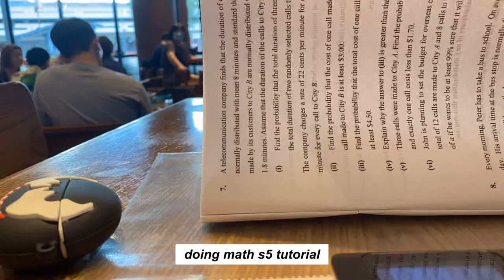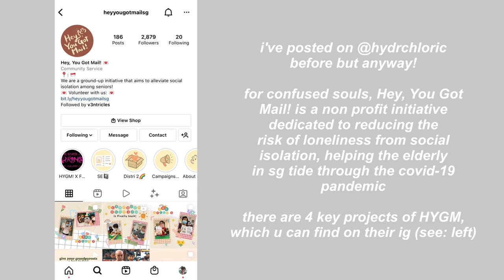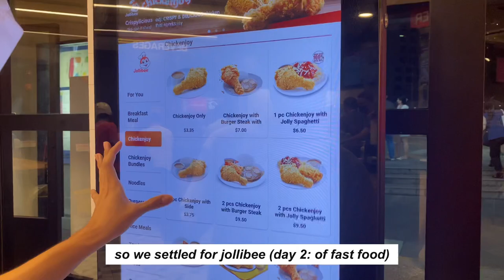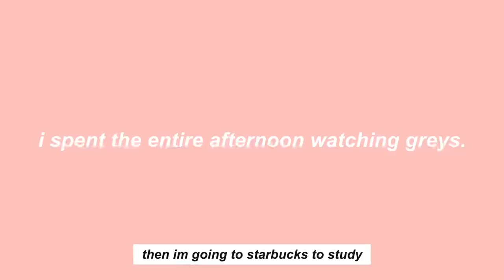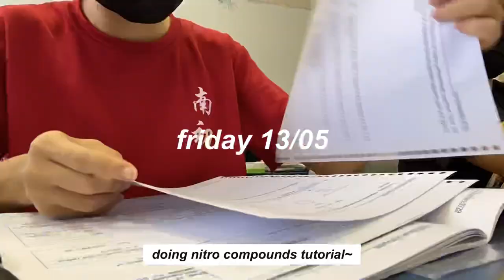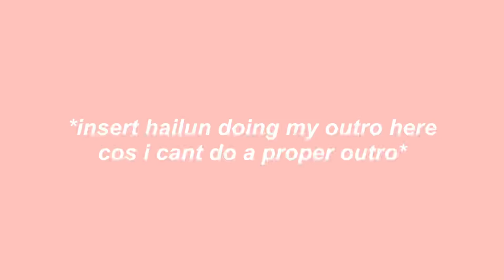jc vlog with my forever favourites 🫶 | picnic, SO MANY TESTS, studying & more studying 📚🧺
tiring week. love exchanging my physical health for my mental & emotional health! anyway, my social battery has been dead for about 2-3 weeks and this particular week, it's been getting better. (future me is disagreeing rn, my social batt is back to being flat haha pls drop tips for recharging :')) this week was rly so so fun & im forever thankful for my friends for being there, even when im being moody & bitchy HAHAHAHAH

life's been moving towards a standstill, and after cca step down, it's gna be mugging and just mugging so... yay for me.

1. magic shop bts lofi
2. drunk dazed enhypen lofi
3. love scenario ikon lofi

about me (✿◠‿◠)
- '04
- sg
- entj/intj
- h2 bio, chem, math, h1!!! econs + h3 chem
- i love love love coffee and cats and crocheting

i use...
⭐️ vllo premium
⭐️ iphone 11 pro
⭐️ ipad air 4 in pink
⭐️ macbook air 2020 in gold
⭐️ goodnotes
⭐️ check beacons.ai/hydrchloric/ for more